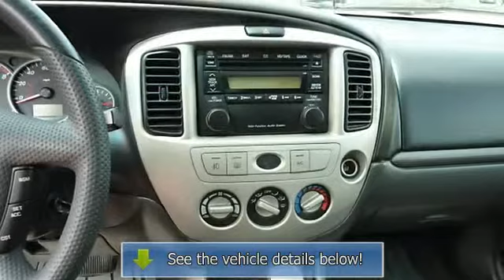2005 Mazda Tribute - Southern Pride Auto Sales Inc.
1994 US Highway 64 East

For Sale: 2005 Mazda Tribute
VIN: 4F2YZ94115KM42118
Engine: V6
Drivetrain:
Transmission: Automatic
Mileage: NEW
Color:  (exterior) White (interior)

Features:
***OVER 150 IN STOCK*** Come visit one of the Triads Largest Used Car Inventories! FREE Car Fax on every vehicle! Great Bank Financing with LOW Interest rates as well as GUARANTEED CREDIT APPROVAL!!! We look forward to working with you! Click Our Website Link to view additional pictures and information. Thank You for viewing our listings. ITS WORTH THE RIDE TO SOUTHERN PRIDE